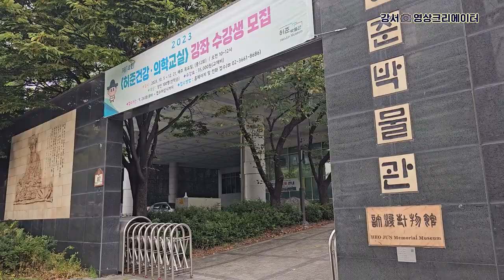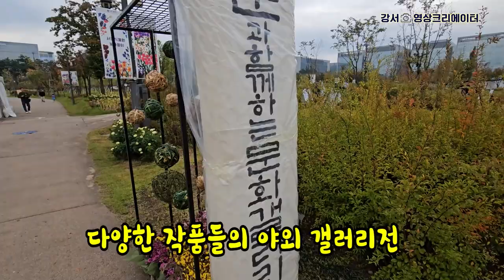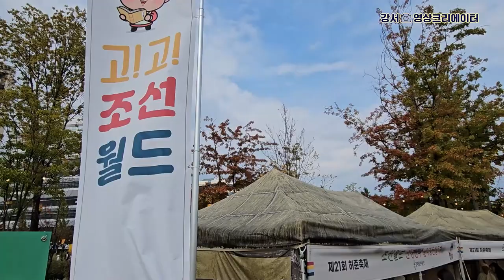[나도 크리에이터🎥] 제21회 허준축제 😝 '우리 허준하자'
'나도 크리에이터(강서시니어클럽)'에서 제작한 영상입니다